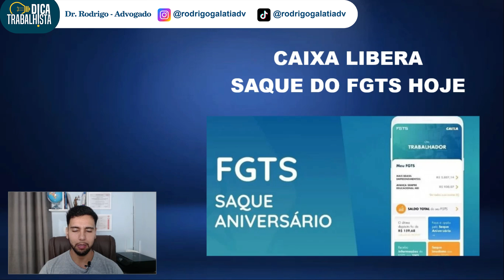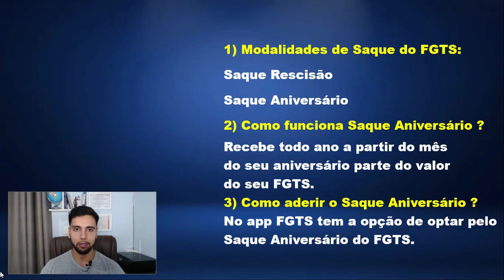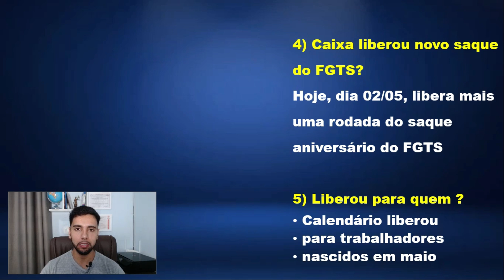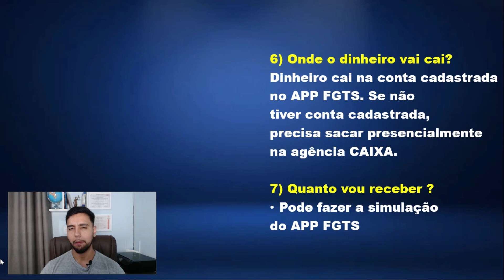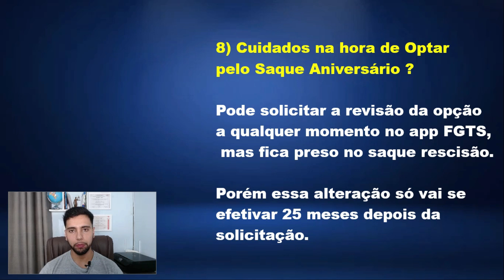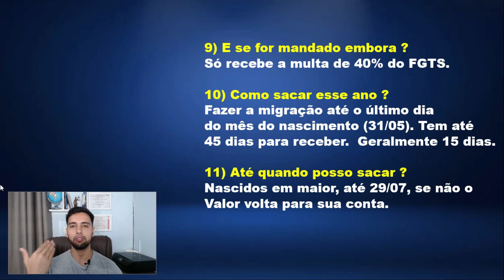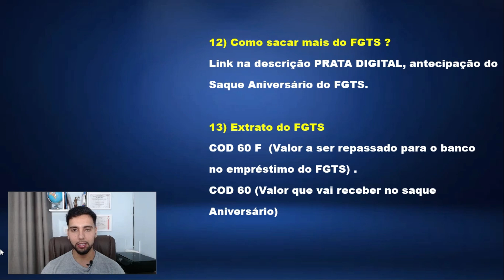CAIXA LIBERA SAQUE DO FGTS HOJE 02/05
Link da nossa parceira Prata Digital.

Para contratar o serviço, esse link 👇 te leva direto para o formulário de adesão:

Contatos:

Inst: @rodrigogalatiadv

Escritório de Advocacia em Taboão da Serra - São Paulo